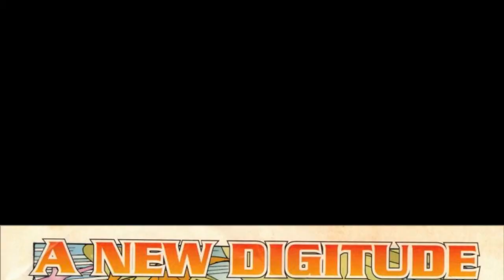Digimon UK Comics 16 Uma Nova DigiAtitude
Digimon UK Comics 16,  uma nova digiatitude. Adaptação oficial de Digimon Adventure 02 .Para quem não sabe, esses quadrinhos do Reino Unido, publicados pela Panini Comics são um dos materiais mais raros de se encontrar de digimon hoje em dia e por sorte temos pessoas que compartilham online. Pelo menos algumas edições.